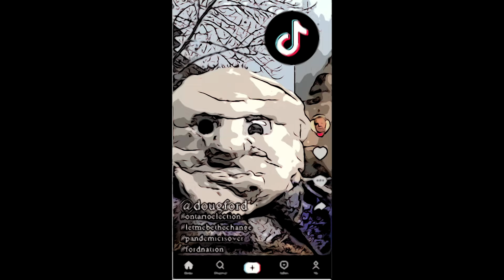Canuck Cast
Yes, there is a leadership convention for Canadian conservatives.
What is the battle about?
Let fiind out, eh?

Subtitles coming.